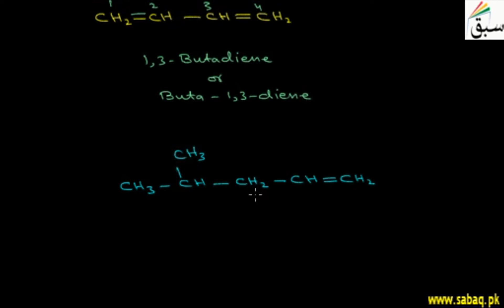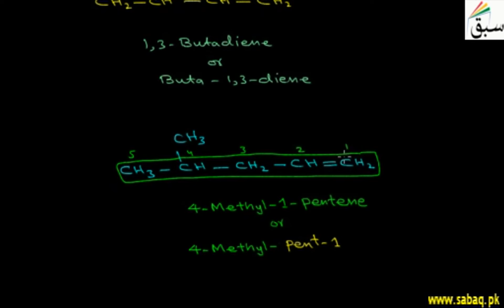Nomenclature of Alkenes, Chemistry Lecture | Sabaq.pk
Understanding common names and rules for IUPAC nomenclature of alkenes.
This video is about: Nomenclature of Alkenes. Practice tests and free video lectures for Physics, Chemistry, Biology, Math’s, Computer Science, English & more subjects are also available at Sabaq.pk. So, subscribe to Sabaq.pk/Sabaq Foundation now and get high marks in your exams.

CLASSES WE COVER AT SABAQ.PK / SABAQ FOUNDATION:

1. KG
2. Class 1
3. Class 2
4. Class 3
5. Class 4
6. Class 5
7. Class 6
8. Class 7
9. Class 8
10. Class 9
11. Class 10
12. Class 11
13. Class 12
14. Class 13
15. Class 14
16. MCAT
17. ECAT
18. CSS

BOARDS WE COVER AT SABAQ.PK / SABAQ FOUNDATION:

1. FBISE
2. Sindh Board
3. KP Board
4. Balochistan Board
5. Cambridge

STUDY MATERIAL WE OFFER AT SABAQ.PK / SABAQ FOUNDATION:

1. Physics Lectures
2. Chemistry Lectures
3. Mathematics Lectures
4. Biology Lectures
5. English Lectures
6. General Science Lectures
7. Computer Science Lectures
8. General Math Lectures
9. Accounting Lectures
10. Statistics Lectures
11. Advance Accounting Lectures
12. Cost Accounting Lectures
13. Practice Tests
14. Physics Practical
15. Chemistry Practical